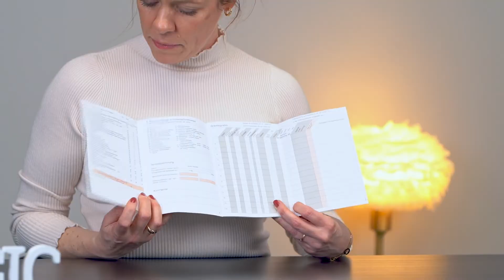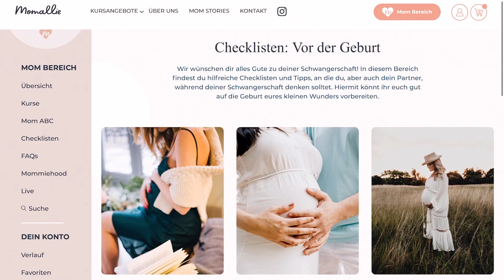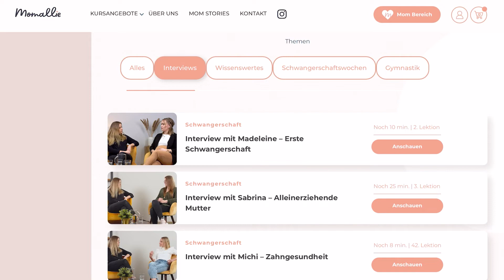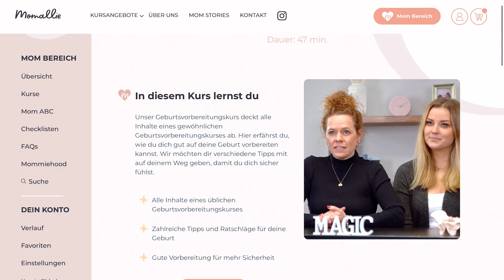Schwangerschafts- & Geburtsvorbereitung online mit den Momallie Hebammen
Schwangerschafts- & Geburtsvorbereitung | Hebammenbegleitung | Atemübungen | Yoga

In diesem Video bekommst du einen Einblick in den Schwangerschafts- & Geburtsvorbereitungskurs, der Momallie Hebammen Julia & Jasmin. Dieser bietet dir eine umfangreiche Begleitung durch alle Schwangerschaftswochen inklusive Geburtsvorbereitung, Schwangerschaftsgymnastik und nützlichem Hebammenwissen, auf welches du 24 Stunden am Tag zugreifen kannst. Da eine gute Planung das ''A'' und ''O'' ist, erhältst du zusätzlich hilfreiche Checklisten und auch einen Zugang zu unserem Mom ABC. Informiere dich gerne über uns